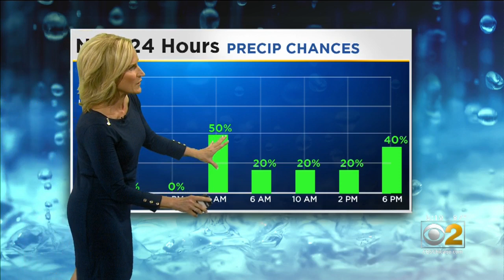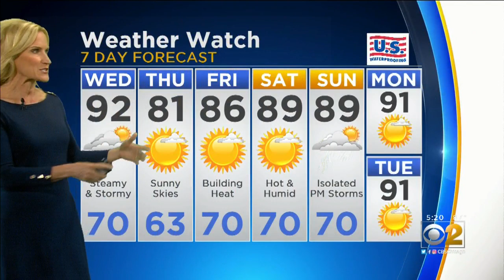CBS 2 Weather Watch (5PM, July 9, 2019)